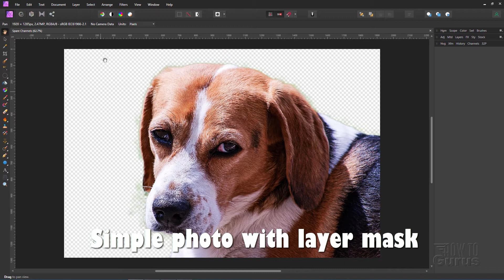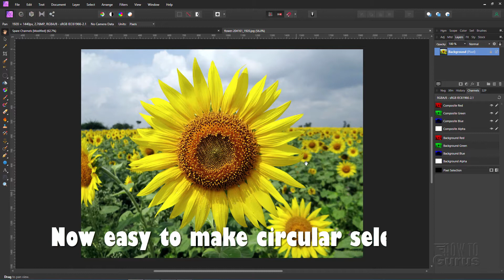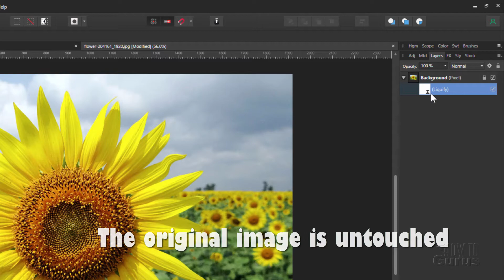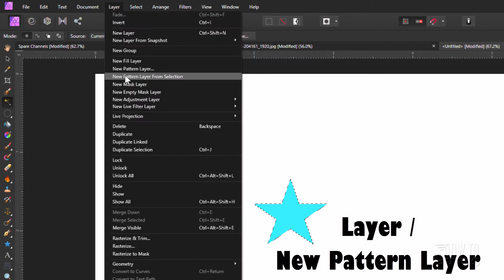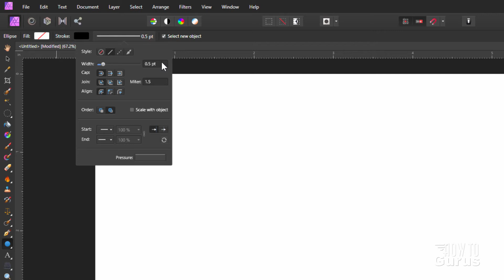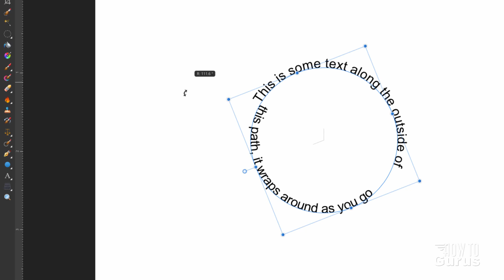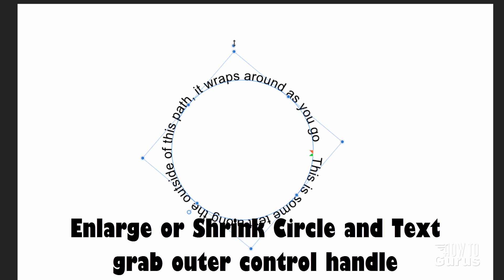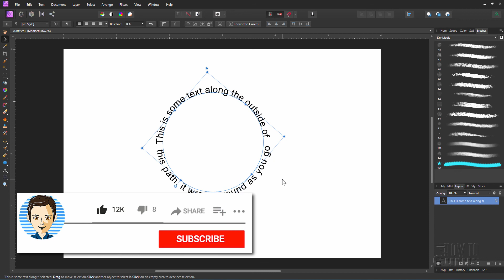Affinity Photo 1.9 Update and New Features Review and Tutorial - Learning Affinity Photo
Affinity Photo version 1.9 Update

Review of the Affinity Photo 1.9 Update and my favorite new features. This update tutorial covers the Affinity Photo version 1.9 2001 Update. I show you my favorite new features in Affinity Photo 1.9 Update

00:00 New Affinity Photo Features Review
00:13 Register to get Free Overlay sets
00:25 Where to find the new features list
00:35 New Photo Editing Options
00:45 Saving and Editing Spare Channels
01:25 Elliptical Marquee Draw from Center
02:06 Non-Destructive Liquify Filter Layer
03:17 New Pattern Layers
04:34 Create Brush from Selection
05:31 Text on a Path / Circle
09:11 Like Share Subscribe